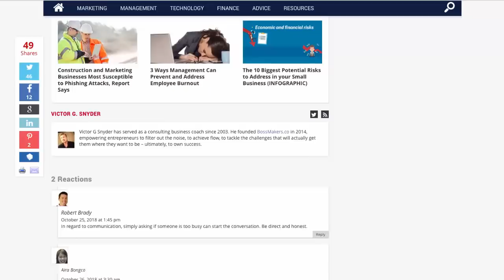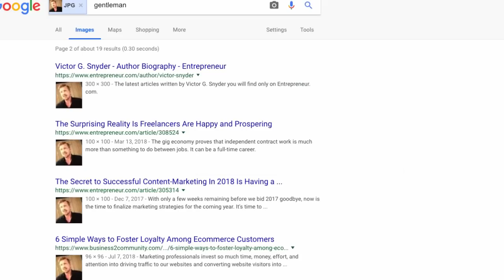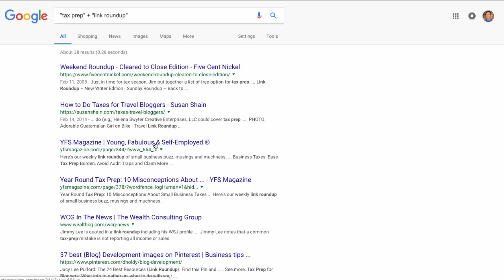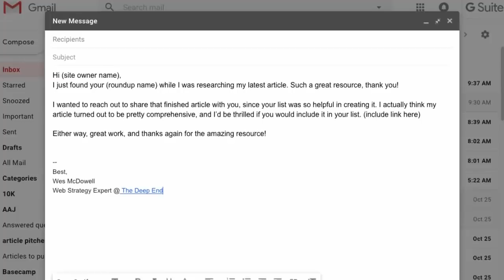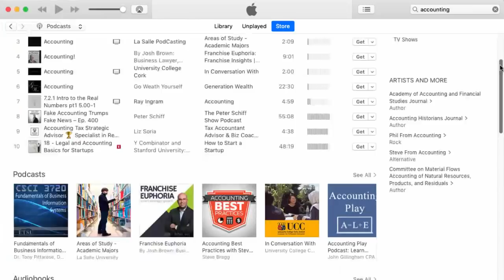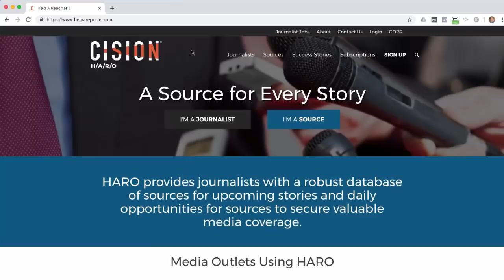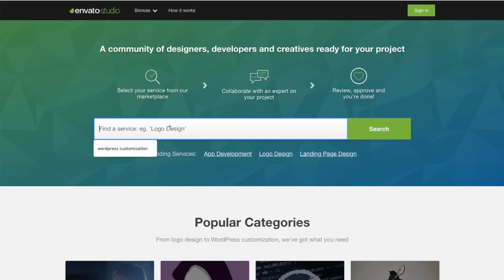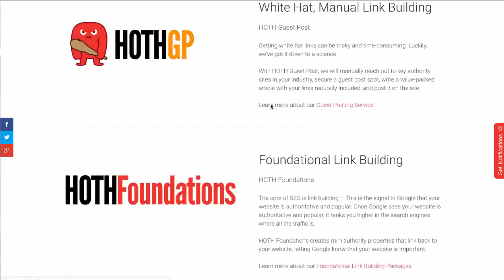Backlinks for Beginners: How to Build Powerful Backlinks for 2019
Getting your website optimized for customer searches is partly to do with what's on your site itself, but a major ranking factor continues to be OTHER websites linking to yours. I'll show you how even a beginner can start getting powerful, authority-building backlinks, with plenty of expert pro-tips along the way. In the end, you'll be outranking your competition, earning more clicks, and more customers.

Here's the email script referenced in the video:

Hi (site owner name),

I just found your (roundup name) while I was researching my latest article. Such a great resource, thank you!

I wanted to reach out to share that finished article with you, since your list was so helpful in creating it. I actually think my article turned out to be pretty comprehensive, and I’d be thrilled if you would include it in your list. (include link here)

Either way, great work, and thanks again for the amazing resource!

🎬 Register for the FREE On-demand video masterclass training, "The Automated Clients-on-Demand Website Blueprint for Service Businesses" Just go